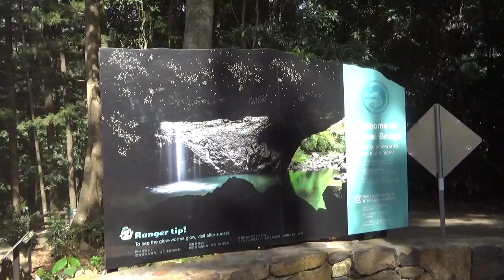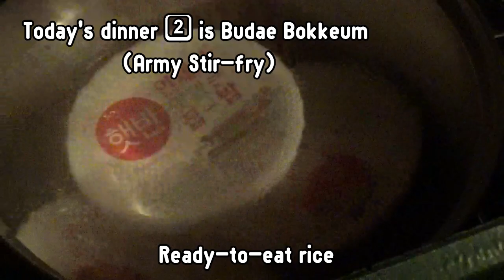Camping Vlog | Camping in Crystal Creek Ranch, summer camping, fishing, yabbying, eel, camping cooki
Join me on the latest camping vlog episode packed with adventure and fun! 🏕️ We're spicing up the camping scene with some dancing for good day reels, cooking Korean cuisine, and getting our hands dirty (literally!) catching freshwater shrimp barehanded - a true adrenaline rush! Plus, we have been to Springbrook national Park which was not far away from the campsite. Come along and discover the beauty of this serene camping spot with us!

이번 크리스탈 크릭 랜치 캠핑 2탄은 모험과 즐거움이 넘쳤습니다ㅋㅋㅋ 스프링 브룩 네셔널 파크까지 가서 굿데이 릴스를 찍고, 떡볶이, 부대볶음, 바질 페스토 리조또도 만들어 먹고, 그리고 이번엔 민물 새우를  잡았어요 (자연으로 보내줌) 🏕️  크리스탈 크릭 랜치 가신다면 스프링 브룩도 함께 다녀오세요!